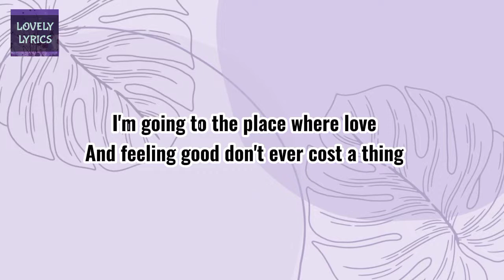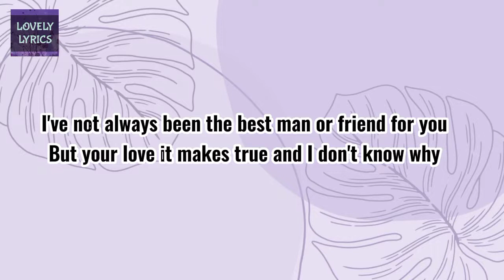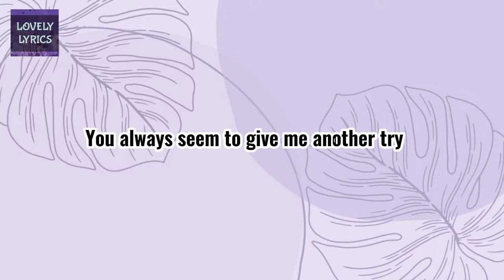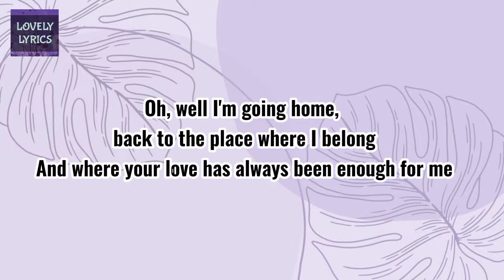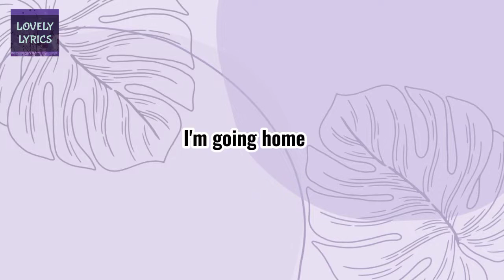Daughtry - HOME Lyrics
HOME Lyrics

I'm staring out into the night, trying to hide the pain
I'm going to the place where love
And feeling good don't ever cost a thing
And the pain you feel's a different kind of pain

Well, I'm going home, back to the place where I belong
And where your love has always been enough for me
I'm not running from, no, I think you got me all wrong
I don't regret this life I chose for me
But these places and these faces are getting old
So I'm going home, well I'm going home

The miles are getting longer, it seems, the closer I get to you
I've not always been the best man or friend for you
But your love it makes true and I don't know why
You always seem to give me another try

So I'm going home, back to the place where I belong

Be careful what you wish for 'cause you just might get it all
You just might get it all and then some you don't want
You just might get it all, yeah

Oh, well I'm going home, back to the place where I belong
I said these places and these faces are getting old
So I'm going home, I'm going home